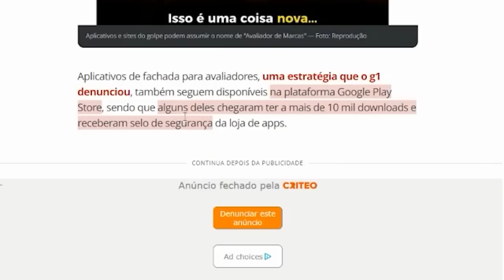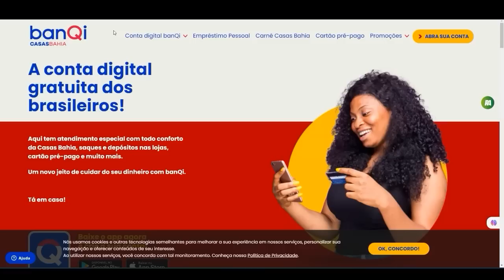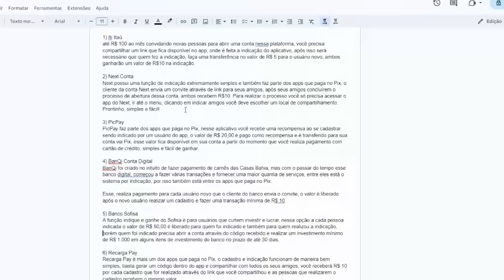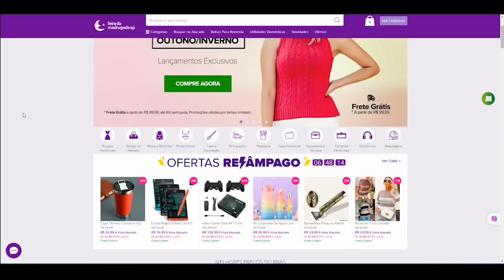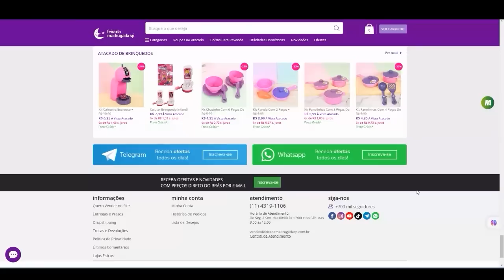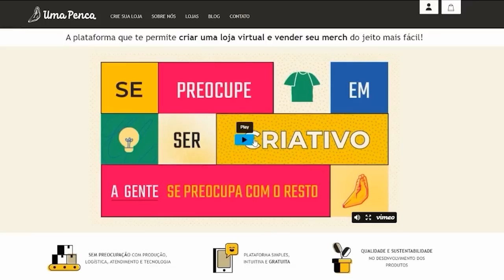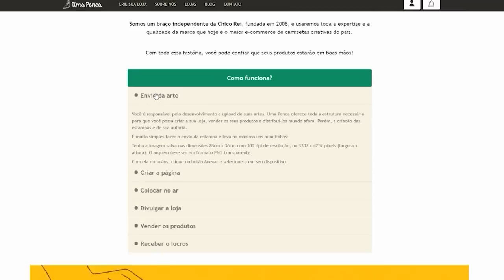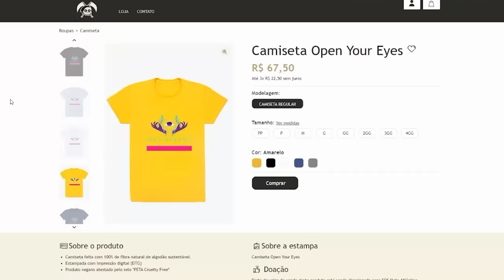TESTEI 12 APPS que PAGAM no PIX $ 100 reais! GANHEI DINHEIRO online ou é GOLPE ?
🥇 Assista o Webinar: Negócio de E-commerce no modelo Dropshipping Híbrido Aprovado por mim Amauri Conheça o único sistema que eu aprovei! Transmissão online grátis e IMEDIATA.
Melhor que ganhar R$ 100,00 reais no pix e ter seu negócio próprio, lucrativo e de graça como vou te mostrar nesse vídeo. Cuidados com esses Golpes do Pix:
- Tabela do Pix Oficial e Golpe.

App que pagam no Pix 100 reais ou mais

Iti Itaú
Até R$ 100 ao mês convidando novas pessoas para abrir uma conta nessa plataforma, você precisa compartilhar um link que fica disponível no app, onde é feita a indicação do aplicativo, após isso será necessário que quem fez a indicação, faça uma transferência no valor de R$ 5 para o usuário novo, ambos ganharão um valor de R$10 na indicação.

Next Conta
Através de link para seus amigos, após seus amigos concluírem o processo de abertura dessa conta, ambos recebem R$10. Para realizar o processo você só precisa acessar o app do Next, ir até o menu, clicando em indicar amigos você deve escolher um local de compartilhamento. Prontinho, simples e fácil!

PicPay
Cadastre-se sendo indicado por um usuário do app, o valor de R$ 20,00 é pago como recompensa e é transferido para sua conta via Pix, esse valor fica disponível em sua conta a partir do momento que você realiza pagamento com cartão de crédito, simples e fácil de ganhar.

BanQi Conta Digital
Realiza pagamento para cada usuário novo que o cliente do banco envia o convite, o valor é liberado após o novo usuário realizar um cadastro e fazer uma transação mínima de R$ 10.

Banco Sofisa
Cada pessoa indicada o valor de R$ 50,00 é liberado para quem foi indicado e também para quem realizou a indicação, porém quem foi indicado precisa abrir a conta através do código recebido e realizar um investimento mínimo de R$ 1.000 em alguns itens de investimento do banco no prazo de até 30 dias.

Recarga Pay
Cadastro e indicação funcionam de maneira bem simples, basta gerar um código dentro do app e compartilhar com todos os seus amigos, você receberá R$ 10 por cada cadastro que for realizado através do link que você compartilhou e as pessoas que realizarem o cadastro recebem o mesmo valor.

Mercado Pago
Valor pago por esse app é de R$ 20 para quem convidar novas pessoas para a plataforma, para ganhar esse valor é necessário que você convide uma pessoa para usar o app, assim que o usuário realizar o primeiro pagamento através do aplicativo você receberá o valor de R$ 20.

Bitz
Carteira digital do banco Bradesco, através do programa indique e ganhe desse app, que funciona de maneira bem simples, o usuário receberá R$ 10 assim que realizar o cadastro, após ser aprovado, a partir do momento que essa pessoa realizar uma transação dentro do app, você também ganha R$ 10.

Méliuz Conta
Programa de indicação, com possibilidade de render até R$ 1.000 em sua conta, cada pessoa indicada deve gerar R$ 5 para você, a cada 5 indicações cadastradas em intervalos promocionais que completarem R$ 500 em compras realizadas com Méluz, você pode conquistar um bônus de R$ 975.

Easy Crédito
Cadastro na plataforma e compartilhar o link através de grupos do WhatsApp, conteúdos e mídias sociais, com Easy você pode faturar até R$ 700 ao mês, o valor mínimo para saque é R$ 100